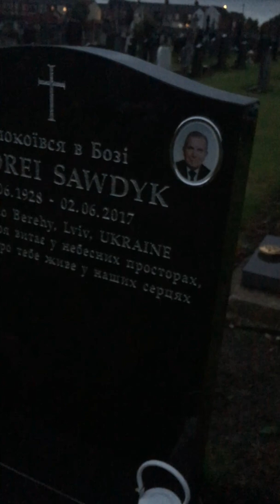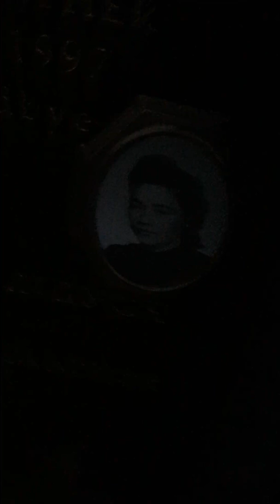Spirit In the graveyard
I was being called to the graveyard